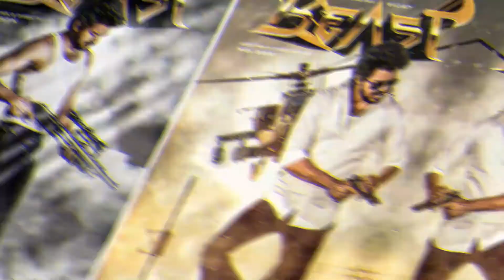Why Beast might be a special movie in Vijay's career? | Thalapathy Vijay | Pooja Hegde | Nelson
After the release of the much-anticipated trailer of Beast, written and directed by Nelson DhilipKumar starring Thalapahy Vijay, Pooja Hegde, Selvarahagvan, Shine Tom Chacko, and many more.

Let us look into the certain aspect of why Beast has got all the chances to become one of the best in Vijay's career.